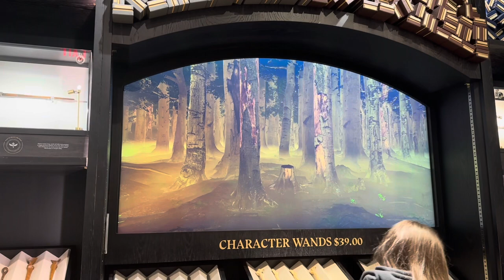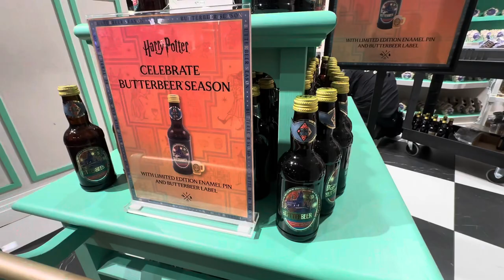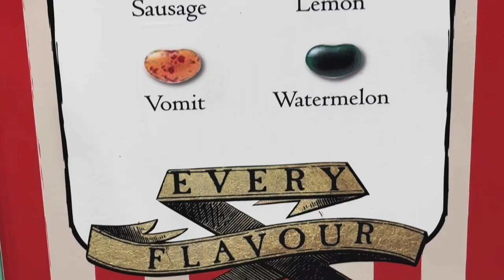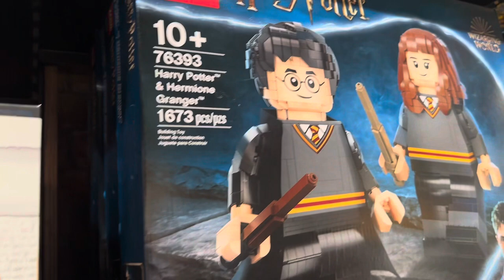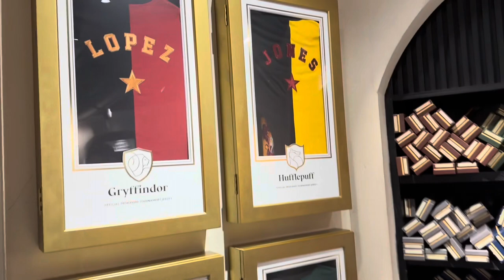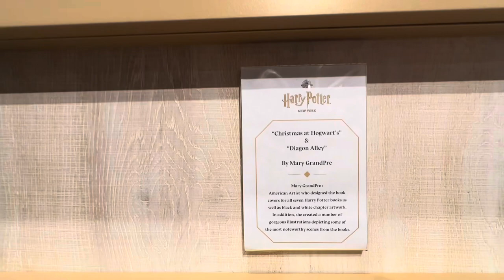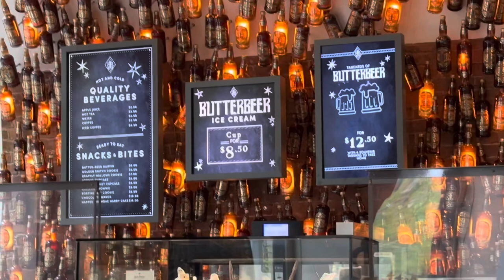My Visit to the Harry Potter Store NYC (4/18/24) ⚡️⚡️⚡️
I haven’t been to the Harry Potter Store in about a year.  A little disappointed that the 3D experience and interactive game was no longer available. Still recommend a visit. After shopping enjoy a butterbeer.